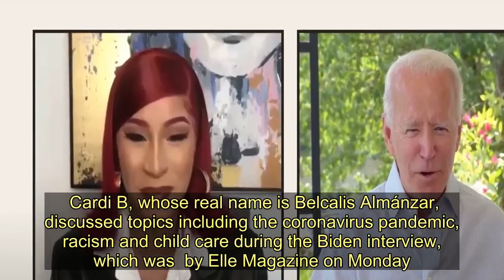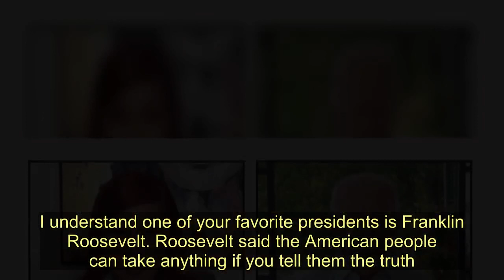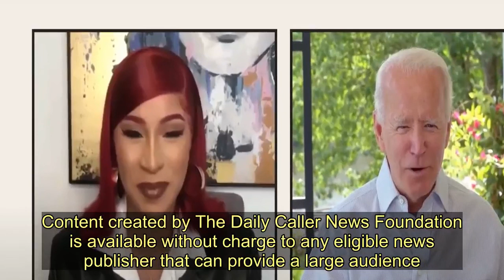Cardi B Asks Biden About Free Health Care Four Times — He Never Says He’s Opposed